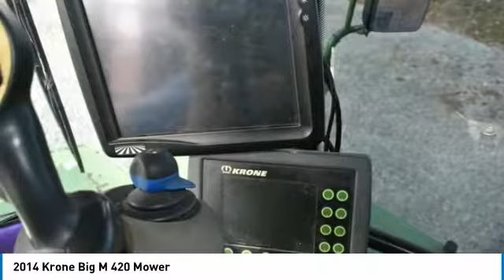2014 Krone Big M 420 LM2509SC472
2014 Krone Big M 420 Mower

QuickBye.com

2014 Krone Big M 420 Mower For SaleNewark, New York 14513 Get ready to be impressed with this 2014 Krone Big M 420! This durable krone mower has been very well maintained  which has enable it's work ready condition. It also has highlights and features perfect for any hard working individual. Highlights: 1284 Engine Hours901 Mower Hours14,470 AcresRuns and Drives like new You Can Rest Assure That This Krone Will Be Hard At Work For Many Years To Come!!  This 2014 Krone Mower is ready to hit the field and is ready to make your day feel like a breeze. If you are someone who appreciates quality equipment than you owe it to yourself to check out this 420. Don't miss out on this amazing opportunity to gain industry success because this Big M 420 is priced well below it's true value. Call today for more information on how you can make this 2014 Krone Big M 420 yours today!!